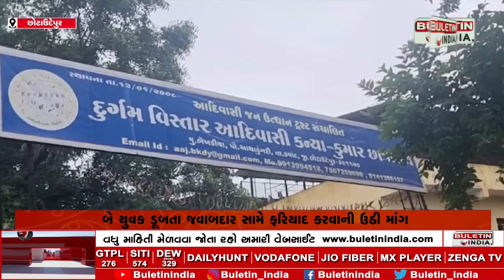CHOTAUDAIPUR NEWS: કવાંટ તાલુકાના છાત્રાલયના બે યુવક ડૂબ્યા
છોટાઉદેપુર:કવાંટ તાલુકાના છાત્રાલયના બે યુવક ડૂબ્યા
બે યુવક ડૂબતા જવાબદાર સામે ફરિયાદ કરવાની ઉઠી માંગ
ફરિયાદ નહિ નોધાય ત્યાં સીધું લાશ નહિ સ્વીકારવાનો કર્યો નિર્ણય